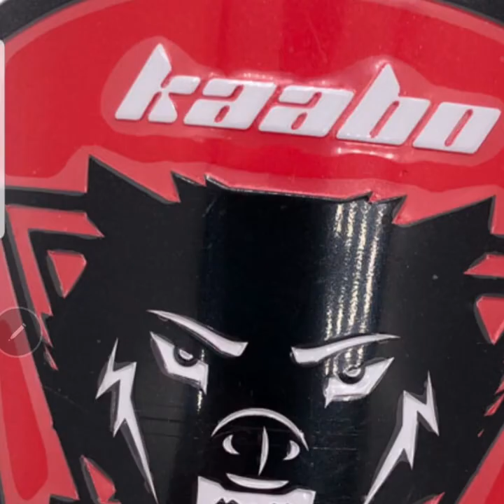kaabo wolf# worrior King iceland winter# ride# chilly brrr🥶